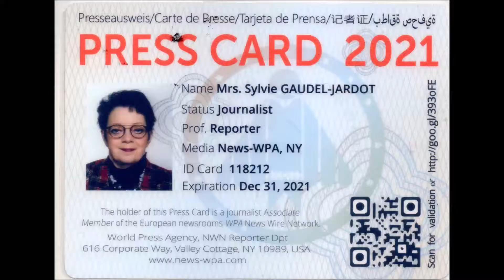2021 / CHRISTOPHE MAROT SECRÉTAIRE ET LES POLICIERS DE LA DDSP CONTRÔLENT LE PASS SANITAIRE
2021 / 01 VIDÉO ET 32 PHOTOS / CHRISTOPHE MAROT SECRÉTAIRE GÉNÉRAL DE LA PRÉFECTURE ET LES POLICIERS DE LA DDSP CONTRÔLENT LE PASS SANITAIRE DANS DES ÉTABLISSEMENTS AU CENTRE VILLE DE DIJON... VOUS POUVEZ RETROUVER LE REPORTAGE COMPLET EN SUIVANT LE LIEN DU BLOG /

C'est la première fois que je pouvais assister à ce genre d'action dans des établissements de Dijon. La première étape était au MABLY où les clients ont été très surpris par l'arrivée des policiers, de Christophe MAROT et des journalistes.

Puis, nous avons été à l'Edito place Darcy. J'avais pu découvrir ce restaurant il y a quelque années lors de mon stage de validation avec Marie PUGLIESE à la MGEN...

Pour finir, juste à côté, pour le dernier contrôle, avec nous les journalistes, c'était au Colombus...toutes les personnes contrôlées dans ces trois établissements étaient en règle...Il faut dire qu'avec le temps, c'est devenu une habitude...il y a 05 contrôles par semaine dans Dijon, 04 par les policiers en tenue et 01 par ceux en civil...

A l'issue, Christophe MAROT et le commandant des policiers ont répondu à nos questions lors d'une interview...

Voici l'invitation de la Préfecture pour cette action...
Contrôle du respect des protocoles sanitaires dans les établissements recevant du public - Les forces de l'ordre poursuivent leur mobilisation...
Face à la reprise épidémique qui touche notre pays, le Gouvernement a pris des mesures visant à limiter les interactions sociales sans masques. Outre la fermeture pour quatre semaines des discothèques, les protocoles recommandent notamment la limitation générale du nombre de convives dans les événements et suspendent la consommation de nourriture et de boisson debout dans les établissements recevant du public (ERP). La consommation assise  avec pass sanitaire reste cependant autorisée dans les ERP.

Dans ce contexte, en Côte-d'Or, les forces de l'ordre poursuivent la dynamique engagée sur les contrôles afin de s'assurer du respect des règles relatives à la présentation du pass sanitaire et au port du masque dans les lieux et lors des rassemblements qui y sont soumis.
Christophe MAROT, secrétaire général de la préfecture de Côte-d'Or, accompagne  lors d'une de ces opérations de contrôle les services de la Direction Départementale de la Sécurité Publique (DDSP) dans les cafés/salons de thé, situés du centre-ville de Dijon,

Quelles sont les sanctions prévues en cas de non-respect des règles prévues ?
Pour les particuliers, le montant de l’amende s’élève à 135€ pour une première infraction et peut monter jusqu’à 3750€ en cas de non-respect répété des mesures prévues dans le cadre de l’état d’urgence sanitaire.
L'absence de contrôle du pass sanitaire dans un transport est passible pour son gestionnaire d'une amende de 1500 euros. Lorsqu’un manquement, ayant fait l’objet d’une mise en demeure, est constaté à plus de trois reprises au cours d’une période de 45 jours, l’exploitant ou le professionnel peut être condamné à un an d’emprisonnement et à 9000 euros d’amende.
Pour les autres établissements ou événements concernés par le pass sanitaire, leurs gestionnaires qui ne feraient pas de contrôle seront mis en demeure par l'autorité administrative, et l’établissement s’expose à une fermeture pour sept jours maximum. En cas de manquement à plus de trois reprises sur 45 jours, le
gestionnaire encourra un an d’emprisonnement et 9000 euros d'amende.

QUELQUES INFORMATIONS UTILES :
J'ai de nombreuses accréditions officielles. Je suis basée à Dijon et je propose mes services bénévolement auprès d'entrepreneurs / président d'associations qui ont envie de partager leur projet / action auprès du plus grand nombre sur les réseaux sociaux.

** La nouvelle adresse : Blog Beaune et Ailleurs – Maison des Associations - BOITE G 8 – 2 rue des Corroyeurs – 21000 DIJON (uniquement sur rdv)
***Vous pouvez retrouver mes reportages :